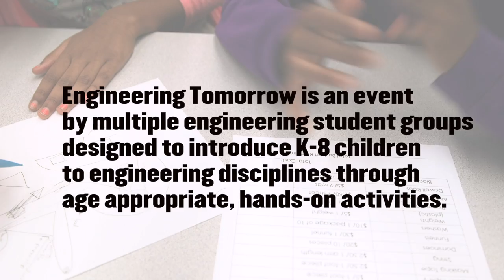Engineering Tomorrow Event for K-8 at Purdue University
Engineering Tomorrow is event designed to encourage children from grades kindergarten to 8th grade to learn more about the engineering disciplines through age appropriate, hands on design activities. Parents are welcome to attend the event as well.  The event is hosted by the Purdue Engineering Student Council, also called PESC.

This program is free of charge and all participants will receive lunch. PESC requires that students provide their own transportation to and from the event.   Registration is on a first-come, first serve basis, using this form

The 2019 Engineering Tomorrow will be on Saturday, October 19th from 10am-2pm on the Purdue University campus.